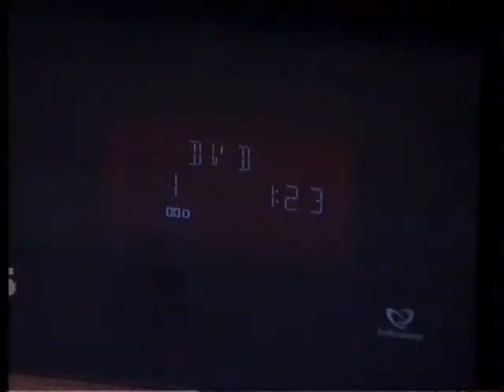SEED สุดยอด ตอน หลอกกันเล่นหรือเปล่า -3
ซิทคอมสุดยอด ตอน หลอกกันเล่นหรือเปล่า
อาทิตย์ที่ 20 พ.ค. 55 บ่ายโมงสิบห้า ทางโมเดิร์นไนน์ ทีวี